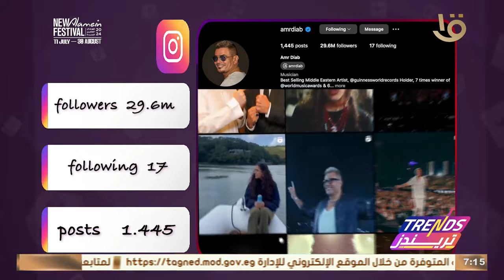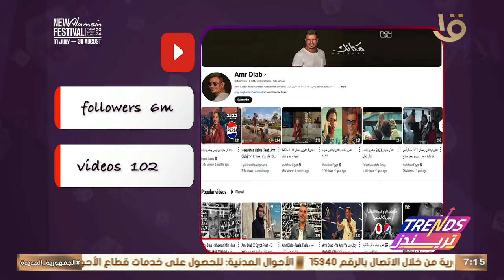تريندز | السوشيال لاب.. تحليل لحساب الفنان عمرو دياب على الانستجرام ويتابعه 29 مليون و600 ألف متابع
تريندز | السوشيال لاب.. تحليل لحساب الفنان عمرو دياب على الانستجرام ويتابعه 29 مليون و600 ألف متابع#تريندز